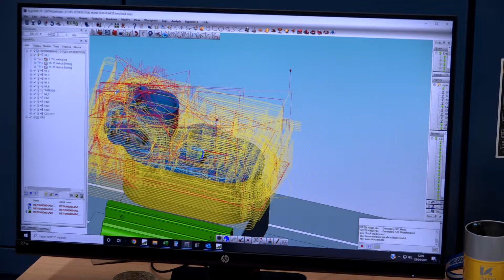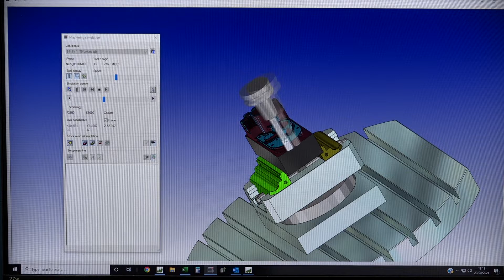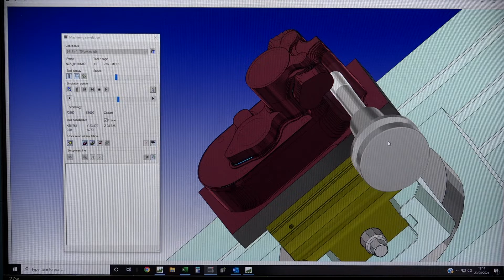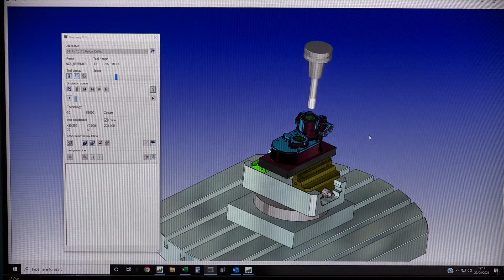20K saving over 3 years using hyperMILL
SRD Engineering are yet another company that have purchased OPEN MIND's hyperMILL software. The short term gains are significant but the long term gains simply incredible. Chris talks about his expectations from the purchase and the areas that these significant savings and gains are made.